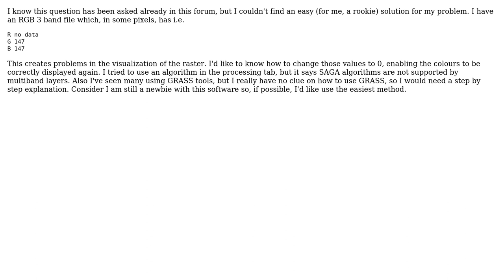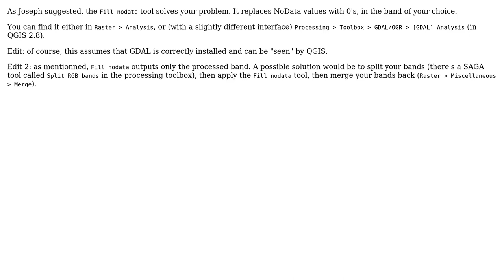GIS: Change NODATA values to 0 in Qgis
With thanks & praise to God, and with thanks to the many people who have made this project possible! | Content (except music & images) licensed under CC BY-SA | Music | Images & others | With thanks to user Riccardo Boniardi user Evil Genius user ArMoraer and the Stack Exchange Network Trademarks are property of their respective owners. You are responsible for your own actions.